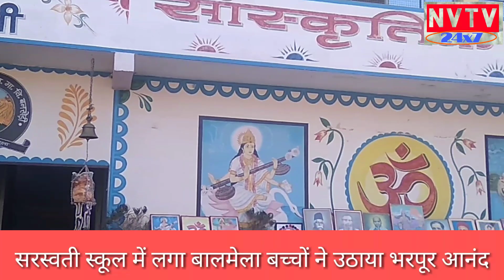बनखेड़ी के सरस्वती विद्यालय में लगा बाल मेला स्वच्छता का रखा गया विशेष ध्यान